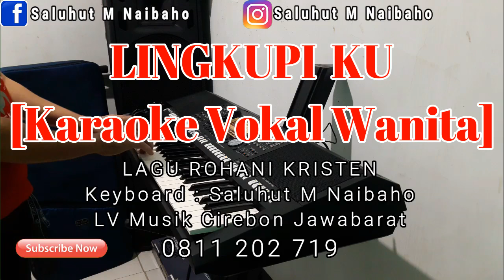LINGKUPI KU [LAGU ROHANI KRISTEN] KARAOKE VOCAL WANITA BES=DO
Untuk info tentang LV Musik Entertainment bisa Kontak ke nomor:
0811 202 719 a/n SALUHUT M NAIBAHO

LINGKUPIKU
DENGAN SAYAP-MU
NAUNGIKU
DENGAN KUASA-MU

❇❇❇ REFF: ❇❇❇

DI SAAT BADAI BERGELORA
KU AKAN TERBANG BERSAMA-MU
BAPA KAU RAJA ATAS S'MESTA
KU TENANG S'BAB KAU ALLAHKU

JIWAKU TENANG
DALAM KRISTUS
LIHAT KUASA-NYA
DALAM KEHENINGAN

❇❇❇ REFF ❇❇❇